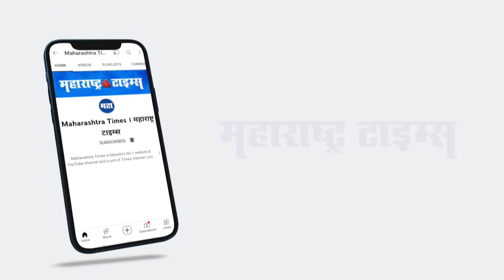मेळघाटातील घटांगचा वडा अन् कढीची खवय्यांना भुरळ | Maharashtra Times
झाडांची गर्द राई व घाटांचा मेळ असलेल्या मेळघाटातील खाद्यसंस्कृती ही विशेष समृद्ध आहे. विस्तीर्ण अशा मेळघाटच्या जंगलात प्रवेश करतानाच घटांग नावाचं गाव लागतं. राज्यभरातून येणारे प्रवासी येथे थांबतात त्या एका कारणासाठी ते म्हणजे मेळघाटातील चटकदार कडी आणि  वडा यासाठी तिथल्या वडा आणि कढीची चव खास आहे. त्याचं कारणही विशेष आहे शुद्ध तिला सह अगदी मेळघाटी पद्धतीने केलेले हे वडे शहरवासीयांना आकर्षित करतात. उडीद आणि बरबटी चे मिश्रण करून ते पाट्यावर वाटून घेतात सोबत शुद्ध टाका पासून केलेली कढी ही चुलीवर शिजवली जाते त्यामुळे तिथल्या वड्यांची चव विशेष असल्याची माहिती येथील ग्राहक व विक्रेते सुधारित. आता हे गाव डोळ्यांसाठी प्रसिद्ध असून येथील शेकडो तरुणांना या व्यवसायाने उभारी दिली आहे सोबतच मेळघाटची चव राज्यभर पोचवली आहे.